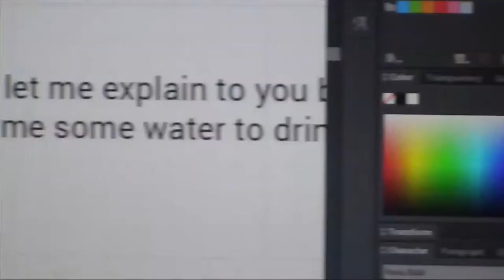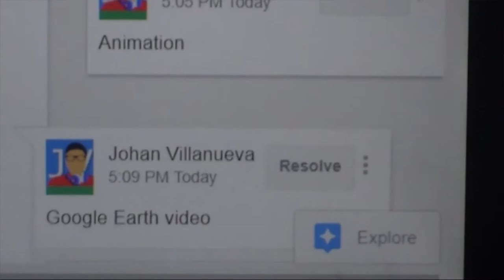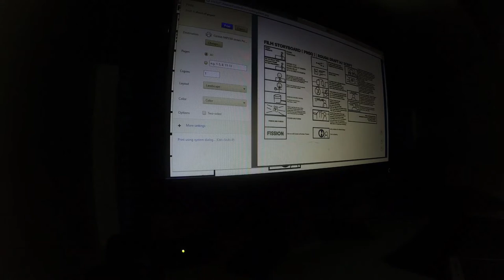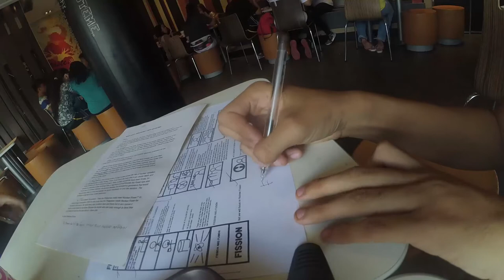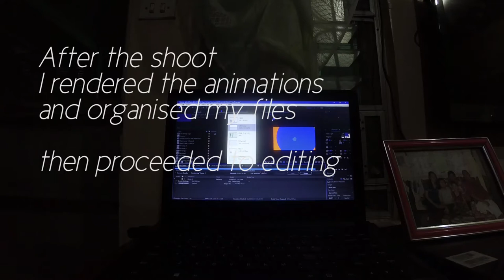First Time Film-making! | My experience | PNSQ 2017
Hey guys welcome back to another video and today I'm gonna show you the behind the scenes of my first time filmmaking

It was really a fun journey going through the steps of filming and I sure had some fun! And I hope you learned something from this video!